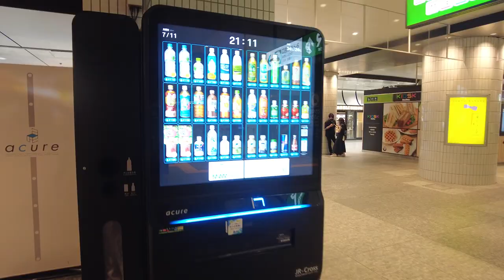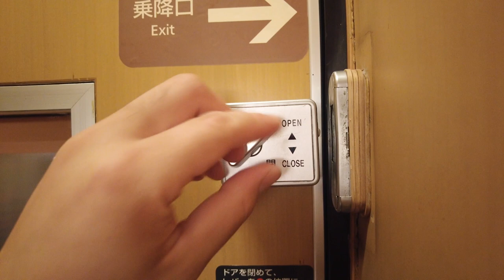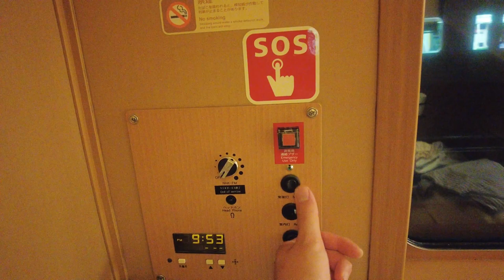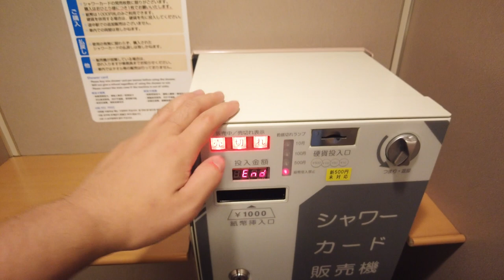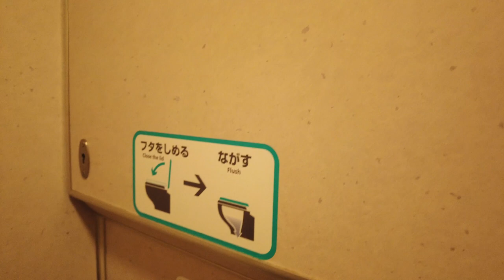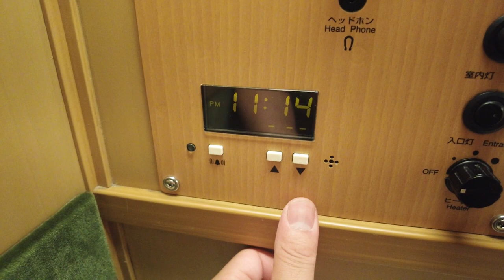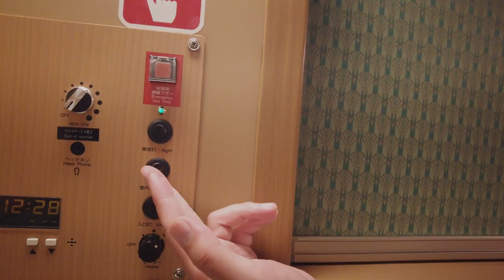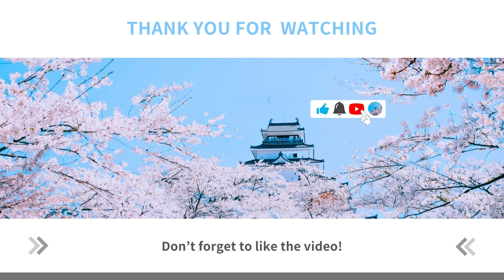Japan's reasonable sleeper train with private rooms😴🛌 12 hours solo trip at Sunrise Izumo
*Please turn the subtitles to "ON" and enjoy! *
(Subtitles are automatically translated, so please understand some discomfort 🙇‍♂️)

This time, I traveled alone on the Sunrise Izumo, the only sleeper express train that operates every day in Japan.
Tonight, we will leave Tokyo Station and travel to Izumo City, Shimane Prefecture, in the cheapest B sleeper private room "Solo".
It is a long journey of about 1000 kilometers over 12 hours.
If you are traveling, we recommend that you purchase your ticket early.

Also, the shower card for the train sells out quickly, so it's a good idea to buy it as soon as you get on the train.
There is no in-car sales, so it's a good idea to purchase food and drinks in advance.

The point I noticed this time (^ ω ^)
・ Tokyo station gets lost
・ Buy a shower card early
・ The ekiben that you eat while looking at the scenery from the window was the best
・ You can relax in a private space like a secret base.
・ Izumo Taisha is quite far from the station
・ The soba restaurants around Izumo Taisha close at a fairly early time.

Related videos by other creators:

Suit Train-[Tokyo-Izumo City 15 hours] Ride the entire section of Sunrise Izumo 91 B sleeper private room single

Travel Alone Idea- Japan's only sleeper express high-end seat 😴🛏 Sunrise Seto's single deluxe Tokyo → Takamatsu solo trip

・ The cheapest private room of the only sleeper express in Japan 😴🛏 12 hours traveling alone at Sunrise Izumo [From Tokyo to Izumo City]

0:00 Take the sleeper limited express Sunrise Izumo Seto from Tokyo Station
1:11 Cheap complete private room, B sleeper private room solo
4:07 Shower card vending machine, shower room, toilet, nobinobi seat
7:23 Eat ekiben
8:22 Separation of Sunrise Izumo and Sunrise Seto
10:31 Arrive at Izumo City Station and visit Izumo Taisha Kaguraden

Sleep Limited Express Sunrise Japanese Subtitles Ideas for Traveling Alone

*The price in the video is the rate at the time of shooting*